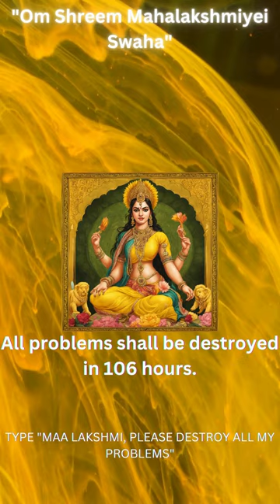"Invoke Abundance 🦚Empowering Your Life with Lakshmi's Sacred Wealth Mantra"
"Invoke Abundance: Empowering Your Life with Lakshmi's Sacred Wealth Mantra" offers a transformative journey into the realm of prosperity and fulfillment. Through the timeless wisdom of Lakshmi's sacred chants, this immersive experience guides you to unlock the abundant potential within. Discover the power of intention and manifestation as you align with the energy of abundance. Each chant carries the resonance of prosperity, inviting positive vibrations into every aspect of your life. Embrace abundance in all its forms - wealth, health, love, and spiritual fulfillment. Let Lakshmi's divine energy flow through you, illuminating the path to prosperity and empowering you to create the life you desire. Are you ready to awaken the abundance that lies within? Join us on this sacred journey and unlock the abundance that awaits you.